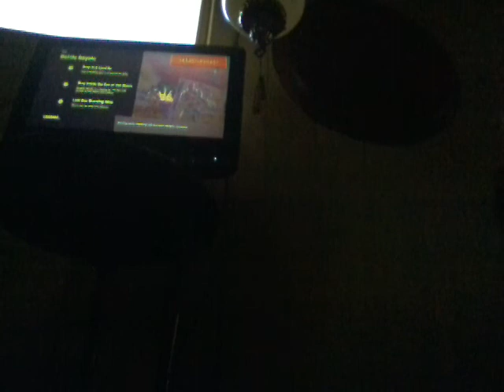Fortnite rainbow challenge